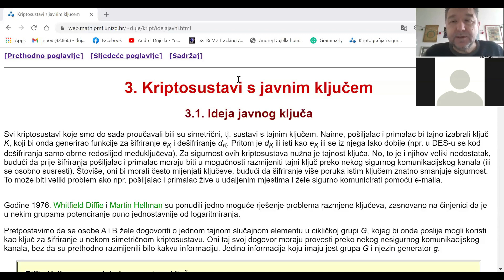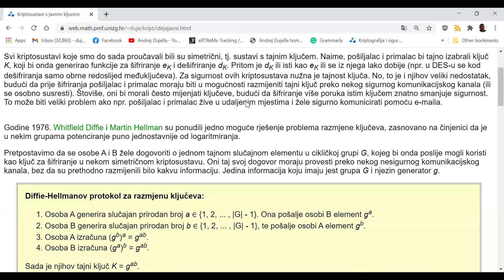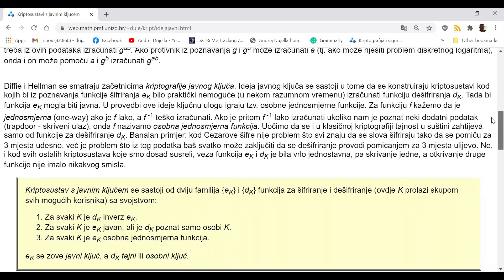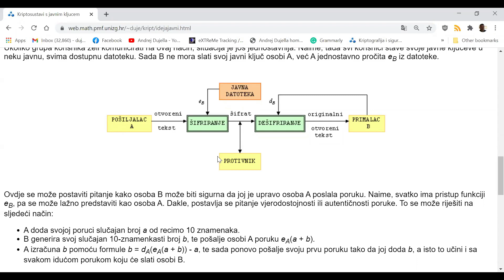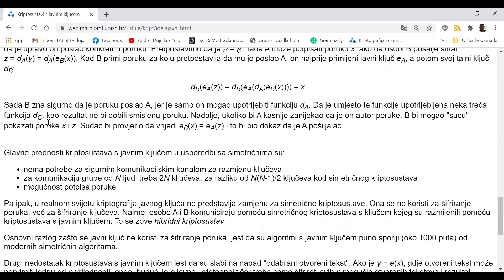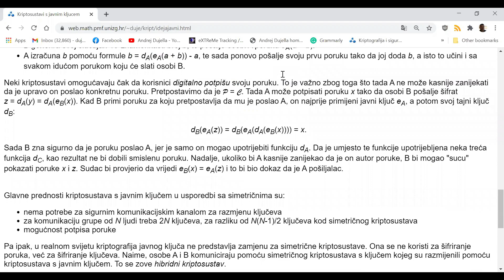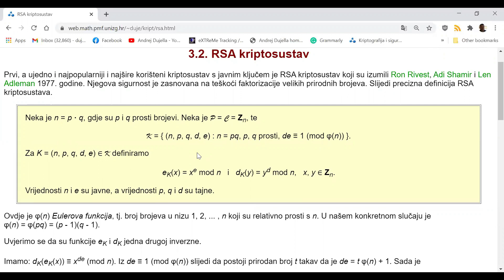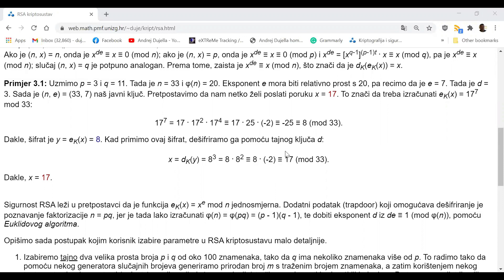Kriptografija - 7. predavanje, 1. dio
Ideja javnog ključa